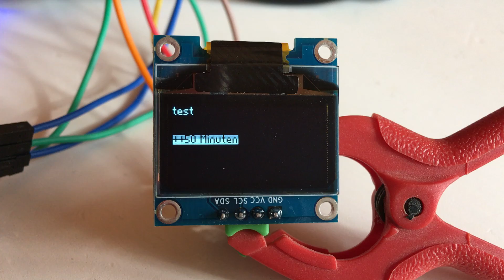WIO Scrolling text 2.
Show long text on small displays.